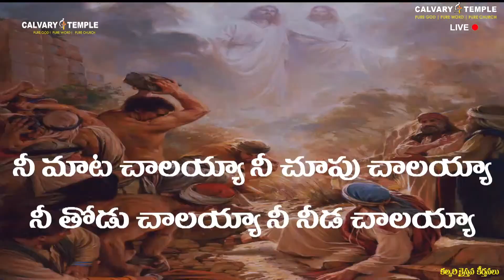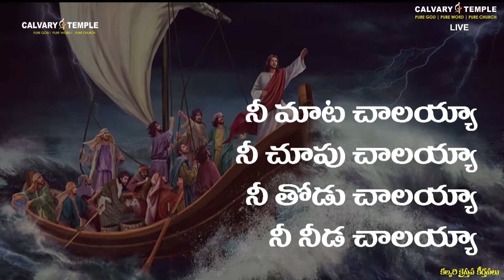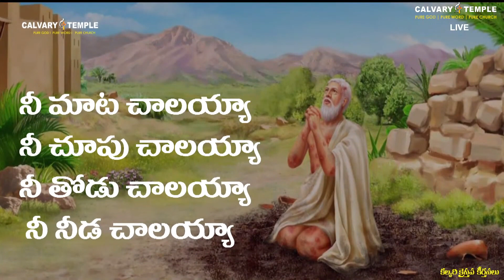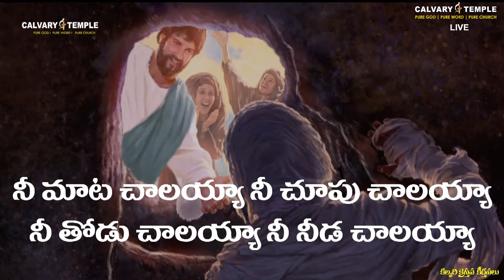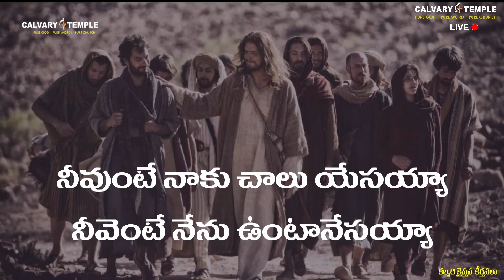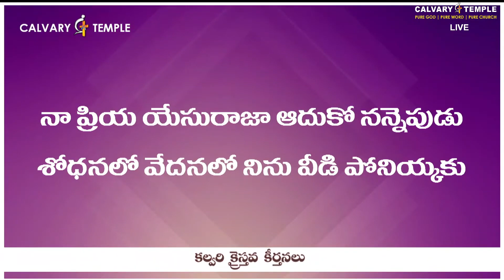నీవుంటే నాకు చాలు యేసయ్యా | Neevunte Naaku Chaalu Yesayyaa | Bro.Sunil Garu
నీవుంటే నాకు చాలు యేసయ్యా | Neevunte Naaku Chaalu Yesayyaa | Bro.Sunil Garu | CalvaryTempleSongs | Christian Song | Telugu